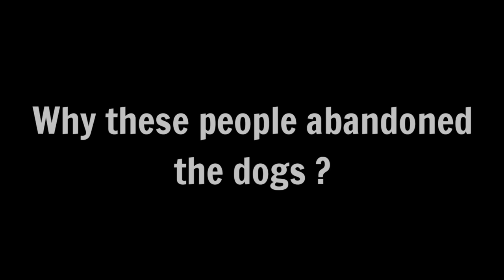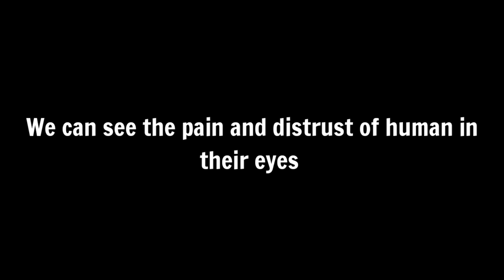Life of abandoned dogs china 😨 Meat market..?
It's very sad to see still people are eating and enjoying meat of dogs and they are still sold in meat market . It's very sad to see our pets dogs are given for meat and we simply abandoned them without thinking how they will be Nd how they will be treated . Really this video was on of the scariest video ever . Shocked to see this video . The dog's eyes show everything we don't need to explain their condition.

Please adopt more and and stop animal cruelty
Save and feed street dogs

Regards